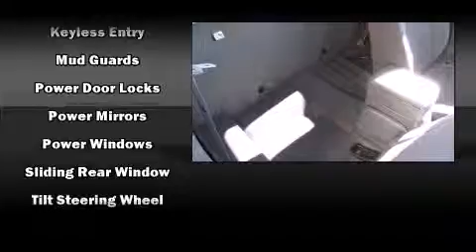2004 Nissan Frontier XE in Tucson, AZ 85705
Car World

You're going to love the 2004 Nissan Frontier. This 2 door, 3 passenger truck still has less than 90,000 miles! Smooth gearshifts are achieved thanks to the refined 6 cylinder engine, providing a spirited, yet composed ride and drive. It distinguishes itself from the competition with features such as: a tachometer, a rear step bumper, front bucket seats, skid plates, and much more. We have a skilled and knowledgeable sales staff with many years of experience satisfying our customers needs. They'll work with you to find the right vehicle at a price you can afford. Stop in and take a test drive!